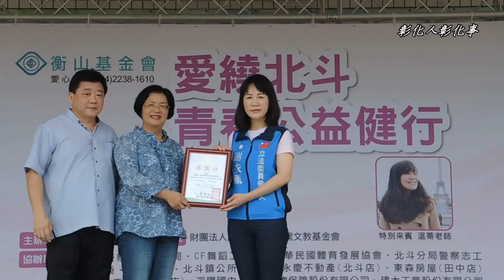衡山基金會辦公益健走助弱勢 北斗警分局宣導暑期青春專案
〔記者林明佑／彰化報導〕衡山基金會與謝言信謝林玉鶯文教基金會、彰化縣警察局北斗分局，1日在彰化縣北斗鎮聯合辦理「愛繞北斗‧青春公益健走」，號召年輕族群一同走上充滿人情味的北斗鎮，運動又能兼具公益，吸引不少南彰化的學生及青年，一起參加健走，彰化縣長王惠美蒞臨現場為活動加油打氣。